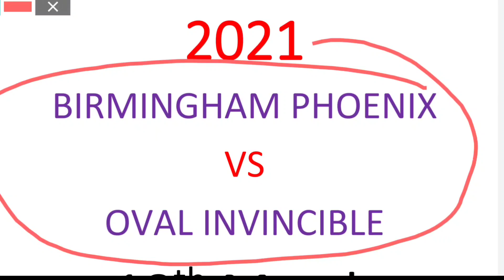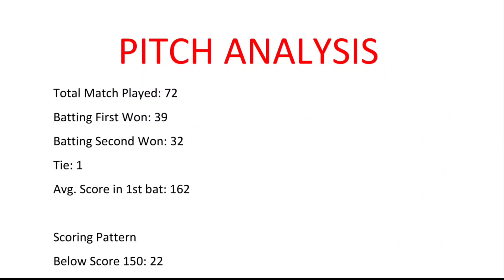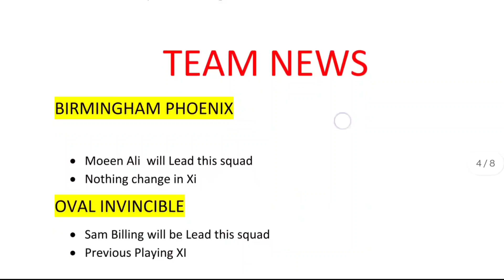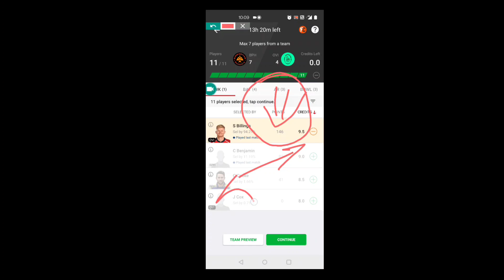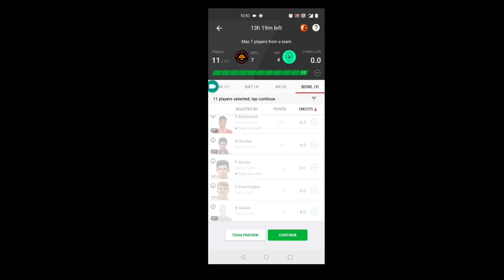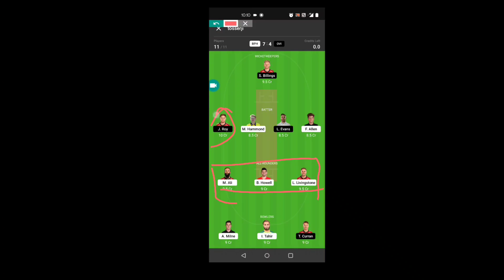Birmingham Phoenix vs Oval Invincible 18th Match | BPH vs OVI Dream11 Team | The Hundred